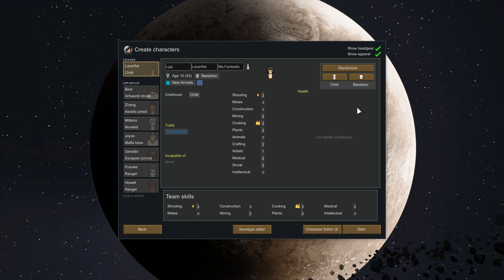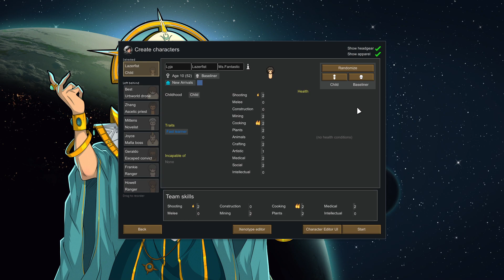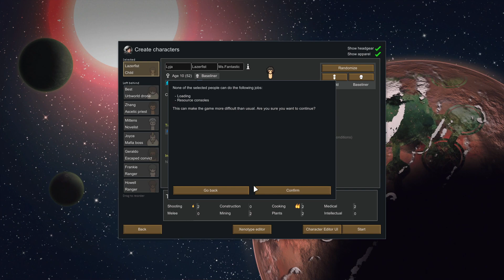[Mini-VoD] Naked Brutality + Blood & Dust Shorts: Lyja Lazerfist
Full Time Twitch & YouTube Streamer & Content Creator. Labrador Retriever Energy. Cut Scream Guy From TikTok & YouTube. Professional Gaming Clown.

Killadrix’s Streaming Gear:

* SM7B Dynamic Vocal Microphone
* TC-Helicon GoXLR
* Elgato Stream Deck XL
* HyperX Cloud III – Wired Gaming Headset